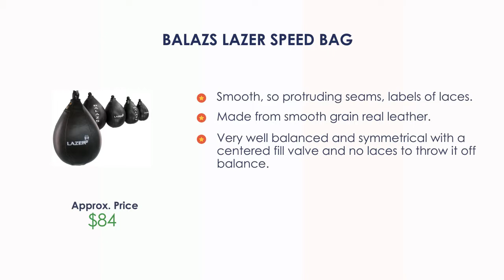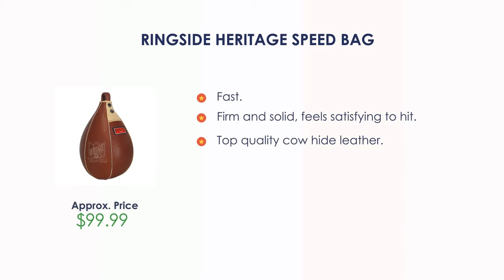Best Speed Bags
Best spinning bike to buy directly on amazon

TITLE Boxing Platinum Atomic Speed Bag

Balazs Lazer Speed Bag

Ringside Cleto Reyes Speed Bag

TITLE Boxing Gyro Balanced Speed Bags

Contender Fight Sports Boxing speed bag

Ringside Heritage Speed Bag

Fighting Sports Pro Speed Bag

TITLE Boxing Super Speed Bag have to invest in your fitness, up your home workout setup and enjoy working up a sweat with this gym equipment range. Sculpt, tone and strengthen, with picks from cross trainers, exercise bikes, rowing machines, treadmills and weights, all presented by the biggest names in workout equipment. Get body confident and body happy.
You can choose the best spinning bike according to your lifestyle, budget and usage. I've added the links above to access the product instantly to check out for reviews and latest prices.

How and where to buy the best spinning bike?

Best spinning bike  from a well-reputed brand which produces high-quality and standardized spinning bike. Choosing the best spinning bike saves your time and makes it easy for you. Nowadays, with the advancement of technology, there is a variety of spinning bike available in the market to choose from. It gets easy for you to manage your time efficiently and effectively.

Google Search Results and Questionsable Titles

Where to buy the best spinning bike?
What is the best spinning bike to buy?
How to buy the best spinning bike?

best spin bikes 2018
peloton spin bike
commercial spin bikes
keiser spin bike
keiser m3/m3 plus/m3i/m3ix plus indoor cycle
schwinn commercial spin bikes
keiser m3i indoor bike
best spin bike for short person